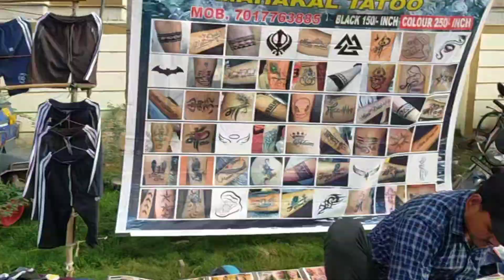Jagatpura buddh market jaipur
Jaipur Chor Bazar बुध बाजार चोर बाजार

daily vlogsdaily lifestyle vlogvijay riya vlogsGareeb m_s gamingChor bazar sunday market srinagarSunday Market Sanday market Jaipur vloggervloggingmini vlog kaise banayeVlogJagatpura Buddh Market sunday market srinagar kashmirJagatpura Buddh Market |Jagatpura jaipur
travel vlogweekly market updateweekly market update by vishal malkanjaipur pashu mandiJaipur market budh bazar lucknowwednesday marketgol market lucknow